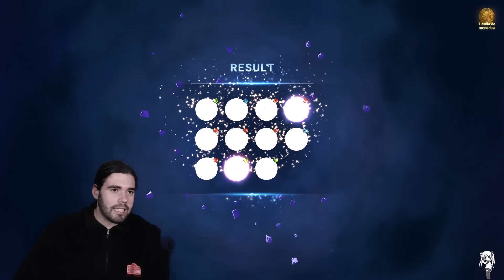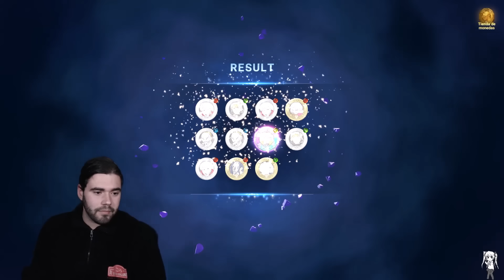😭OTRA ROTACIÓN, OTRA DECEPCIÓN!!! Summons a [Meliodas Rey Demonio] | 7DS: Grand Cross